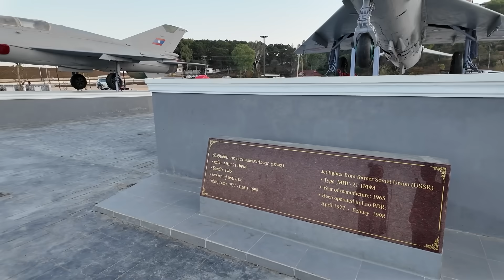ไปลาวทำไม EP13 สุดยอดของความอร่อยของร้านลาบแซ่บเชียงขวางไม่มาถือว่าพลาดแล้ว